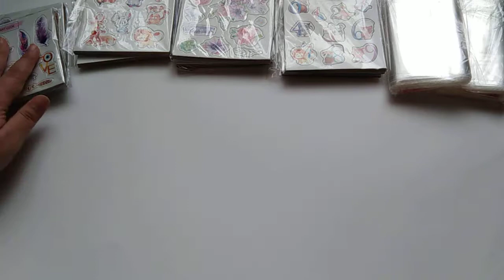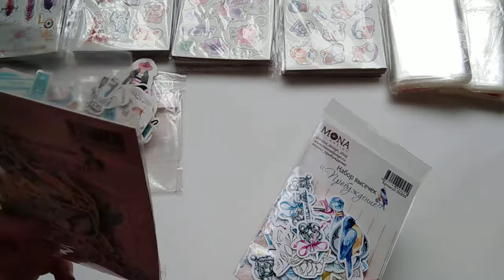Заказ из "Сима-Ленд" / Мои покупки / Интернет заказ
Всем привет. Сегодня я хочу вам показать покупки для скрапбукинга из магазина "Сима-Ленд". Заказывала я через интернет.